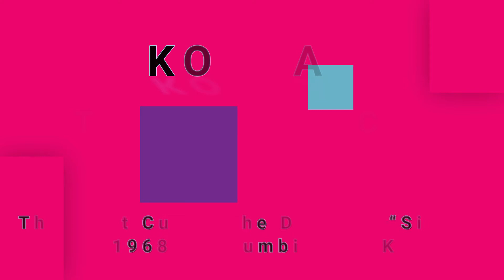KOOBAS-The First Cut Is The Deepest